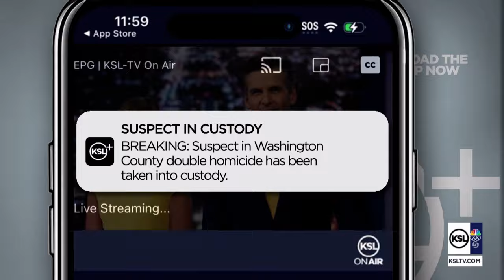Two people shot, killed in southern Utah home; suspect taken into custody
Police say two people were shot and killed and officers issued a shelter-in-place order as they search for a suspect who is considered armed and dangerous.